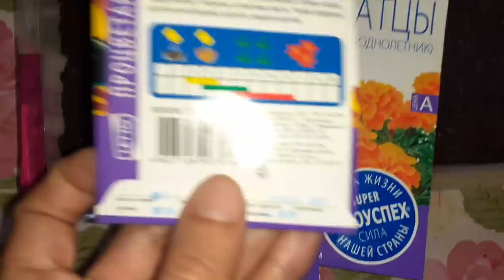ВЛОГ / ИЗ СИБИРИ НА ЮГ / ПОЧЕМУ ГРУСТИТ ЮЛЯ / ПОСЫЛКА / ENG SUB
Ссылка на интернет магазин "Любимый Василёк "

    По вашим просьбам оставляем реквизиты карта Сбербанк Саши, с пометкой от друзей:
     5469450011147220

                                                              ENG
  Hello dear Friends and Guests of our channel! Thank you all very much for supporting us and our channel. Enjoy your viewing.

 At your request, we leave the details of Sasha's Sberbank card, marked by friends:
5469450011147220